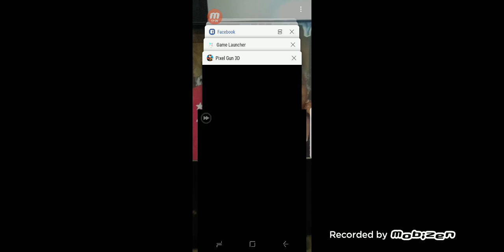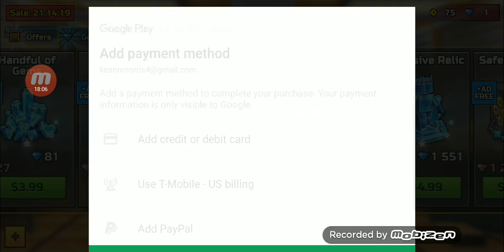I hate these adds